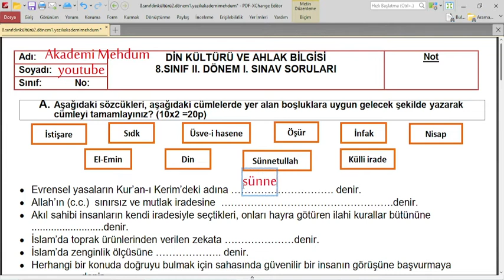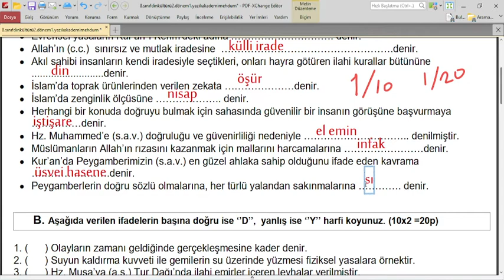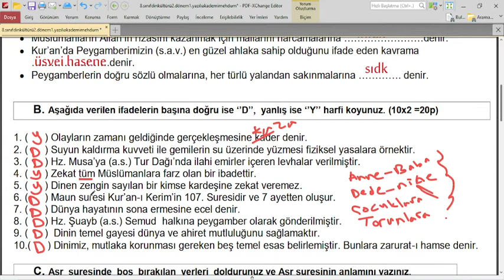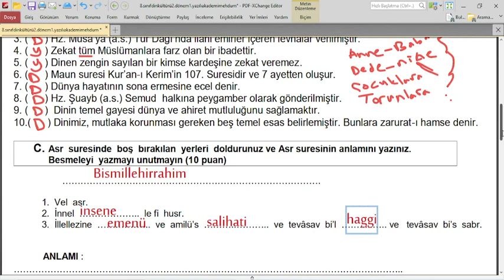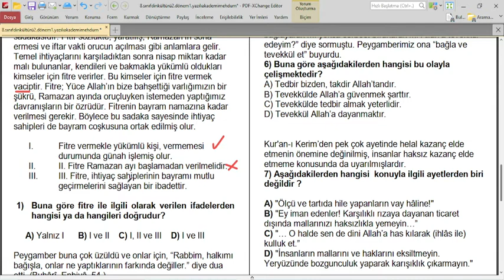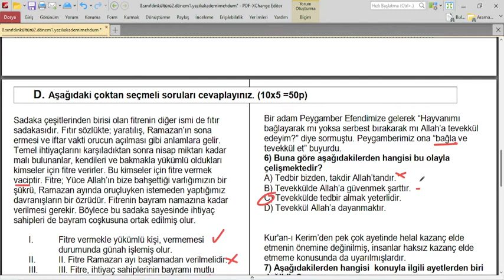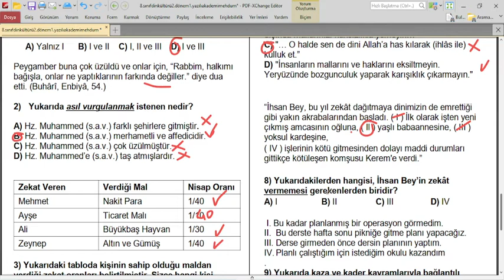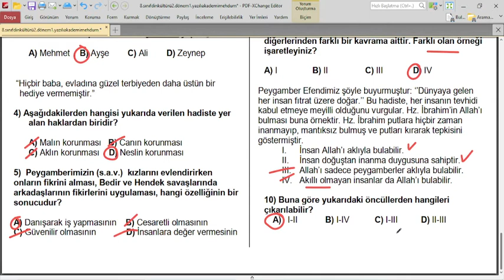8.SINIF DİNKÜLTÜRÜ VE AHLAK BİLGİSİ 2.DÖNEM 1.YAZILI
8.sınıf din kültürü ve ahlak bilgisi,
8.sınıf din kültürü ve ahlak bilgisi 2.dönem 1.yazılı,
8.sınıf din yazılı,
8.sınıf din kültürü,
8.sınıf din kültürü yazılı soruları,
8.sınıf din kültürü yazılı,
8.sınıf din kültürü yazılısı,
8. sınıf din kültürü yazılıya hazırlık,
8. sınıf din kültürü 2. dönem yazılı,
8. sınıf din kültürü 2. yazılı,
8. sınıf din kültürü yazılı,
8. sınıf din kültürü 1. yazılı,
8. sınıf din kültürü yazılı soruları,
8 sınıf din kültürü yazılı soruları,
8. sınıf 2. dönem din kültürü yazılı soruları,
8 sınıf din yazılısı,
8. sınıf din kültürü 2. dönem 1. yazılı,
8.sınıf din kültürü 2.dönem 1.yazılı soruları,
8. sınıf din kültürü 1. dönem 1. yazılı,
8.sınıf din kültürü 2.dönem 1.yazılı soruları test,
din kültürü 8 sınıf 2 dönem 2 yazılı,
8.sınıf din kültürü 2.dönem 2.yazılı soruları 2021,
8 sınıf 2 dönem din kültürü yazılı8.sınıf din kültürü yazılı soruları
8.sınıf din kültürü yazılı soruları çöz
8.sınıf din kültürü yazılı soruları 2021
8.sınıf din kültürü yazılı soruları 1.dönem
8.sınıf din kültürü yazılı soruları 1.dönem 2.yazılı
8. sınıf din kültürü yazılısı 1. dönem 2. yazılı
8.sınıf din kültürü yazılı soruları 1.dönem 2.yazılı çöz
8 sınıf din kültürü yazılı soruları ve cevapları
8.sınıf din kültürü ve ahlak bilgisi yazılı soruları ve cevapları
8 sınıf din kültürü ve ahlak bilgisi yazılı soruları
8.sınıf din kültürü ve ahlak bilgisi konu anlatımı yazılı
8 sınıf din kültürü 1 dönem 2 yazılı konu anlatımı
8.sınıf din kültürü 1.dönem 1.yazılı soruları ayetel kürsi
8. sınıf din kültürü 1. dönem 1. yazılı konu anlatımı
8. sınıf din kültürü 1. dönem 2. yazılı cevap anahtarlı
8.sınıf din kültürü bep yazılı soruları
8. sınıf din kültürü 1. dönem 1. yazılı bep
8. sınıf din kültürü bir dönem bir yazılı
8.sınıf din kültürü yazılı
8.sınıf din kültürü 1.yazılı soruları ve cevapları
8.sınıf din kültürü 1 dönem 2.yazılı soruları ve cevapları
8.sınıf din kültürü 2.dönem 2.yazılı soruları ve cevapları
8.sınıf din kültürü 1.dönem 1.yazılı cevap anahtarlı
8.sınıf din kültürü 1.dönem 2.yazılı test coz
8. sınıf din kültürü yazılı çalışması
8.sinif din kültürü yazili sorularisı
akademimehdum,
akademi mehdum,